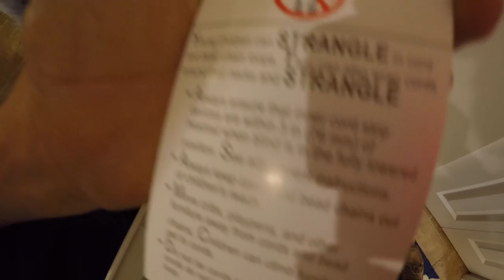How to put up a window blind (Vlog #10)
Michael, Clayton, and Joshua put up a small window blind in the bathroom for Claytons mom. They struggle a little bit but eventually get it up and good to go.